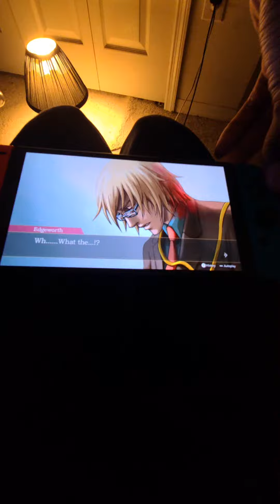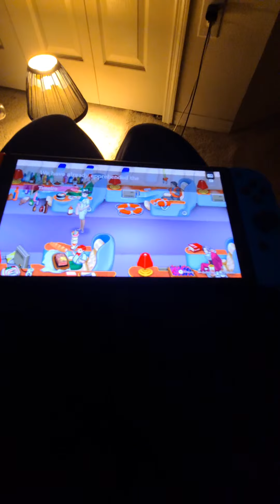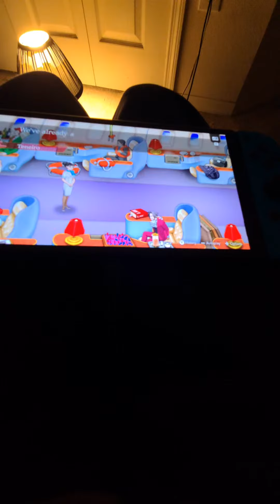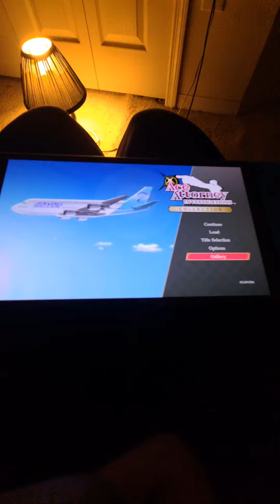Highlight 1:03:44 - 1:08:44 from Ace Attorney Investigations collection! Pt 2